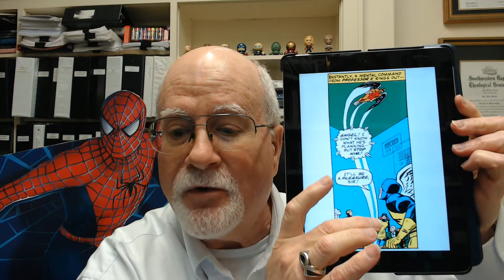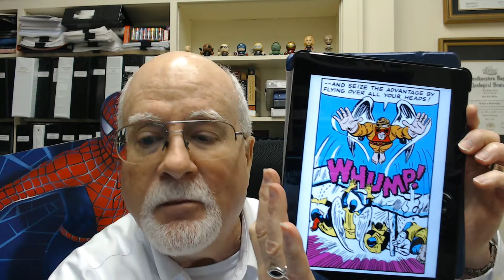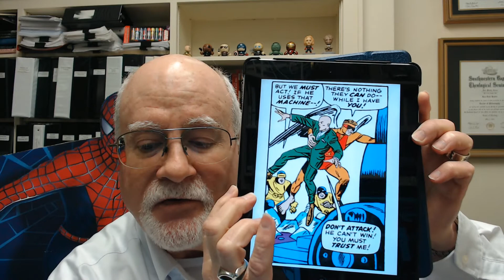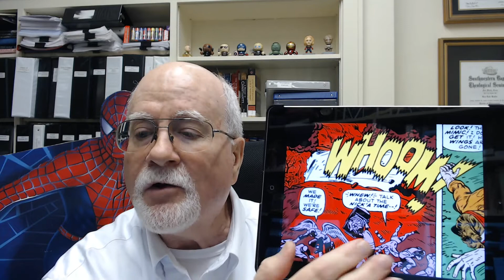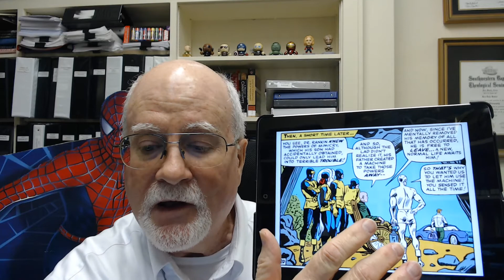X-Men vs. the Mimic Part Two